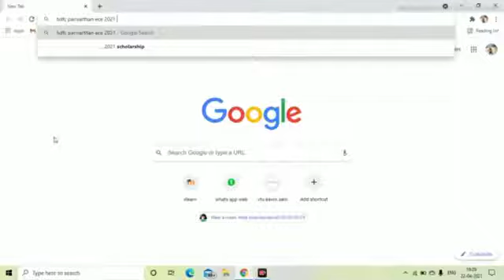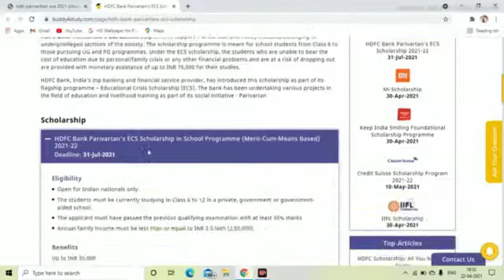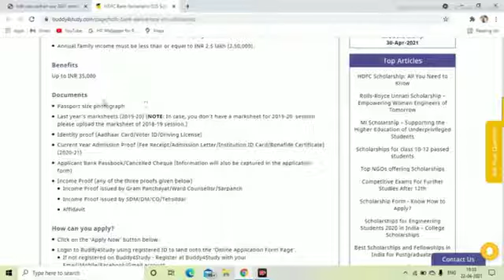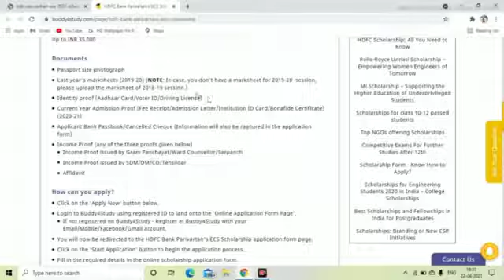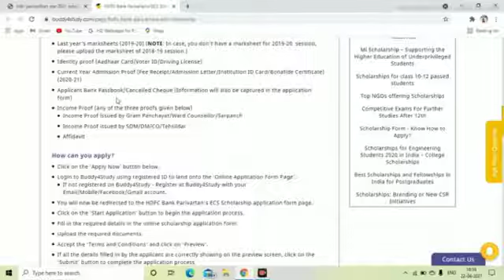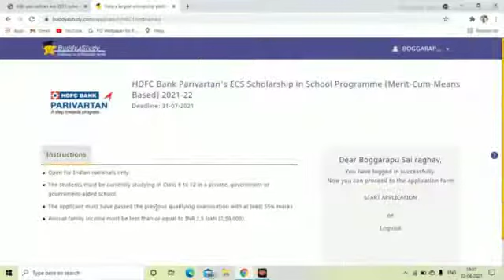HDFC Bank Parivartan’s ECS Scholarship | Application process | Project Scholarships | WAYCT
This video explains how to apply to HDFC Bank Parivartan’s ECS Scholarship 2021. The motto of Project Scholarships of We Are with You Charitable Trust is to create awareness about various scholarships available to students.
Video credits: Sai Raghav

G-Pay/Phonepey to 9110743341